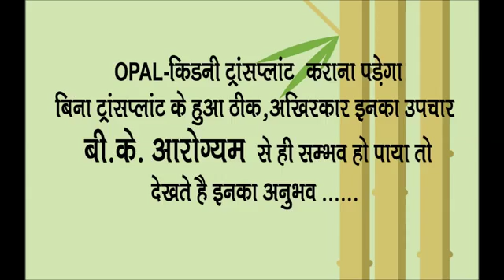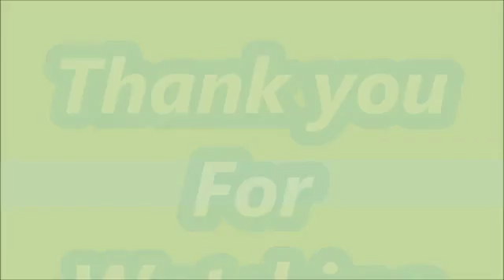Reduce Urea Creatinine-Avoid Dialysis -Chronic Kidney Failure Treatment in Ayurveda-Real Testimonial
यदि आप किडनी की गंभीर बीमारी से जूझ रहे हैं, यदि आप डायलिसिस करा रहें हैं और यदि डॉक्टर ने आपको भी किडनी ट्रांसप्लांट की सलाह दे दी है, और आप कोई और रास्ते की तलाश में है तो बी के आरोग्यं आपके लिए वरदान साबित हो सकता है। बी के आरोग्यं डायलिसिस और ट्रांसप्लांट से कम खर्च में किडनी का इलाज कई सालों से कर रहा है लाखों मरीज यहां से ठीक होकर अपने घर जा चुके हैं और आज वह एक स्वस्थ और सामान्य जीवन जी रहे हैं।

यदि आप भी चाहते हैं बी के आरोग्यं की मदद से अपने किडनी की समस्या से निजाद पाना तो हमें संपर्क कर सकते है।

हमारा व्हाट्सप्प नंबर है : 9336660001
हमारा पता है : मंडुवाडीह लहरतारा रोड, शिवदासपुर, होरी लाल पार्क के पास, वाराणसी, उत्तर प्रदेश (पिन कोड : 221103)

If you are suffering from serious kidney disease, if the doctor has advised you kidney transplant, and you are looking for some other way, then BK Arogyam can prove to be a boon for you. BK Arogyam has been giving kidney treatment without dialysis and kidney transplant for many years at low cost compare to dialysis and transplant, lakhs of patients have recovered from here and gone to their homes.

Our Address: Manduvadih Lahartara Road, Shivdaspur, Near Hori Lal Park, Varanasi, Uttar Pradesh (Pin Code: 221103)

BK Arogyam is the best kidney treatment center in India, here thousand of kidney failure patient are recovered without dialysis and kidney transplant, we are treating kidney patient with the help of Ayurvedic medicine, Therapy and Yoga.

kidney problems
kidney failure
kidney disease
किडनी की बीमारी
chronic kidney failure
kidney dialysis
chronic kidney failure in hindi
renal kidney failure
stop kidney dialysis naturally
kidney cure by ayurveda
stop kidney dialysis
kidney function recovery
how to treat kidney failure
chronic kidney disease treatment in ayurveda
how to regenerate kidney
chronic kidney disease in hindi
how to stop kidney dialysis
stop dialysis with ayurveda
how to cure kidney failure
kidney failure in hindi
treat kidney failure without dialysis in hindi
stop kidney failure by ayurveda
stop kidney dialysis by ayurveda
kidney dialysis treatment
renal kidney failure treatment
how to stop kidney dialysis naturally
chronic kidney failure hindi
renal failure solution
kharab kidney thik ho sakta hai
kharab kidney ko kaise thik kare
kharab kidney ko thik kaise karen
kidney kharab hone par kya khaye
kidney dialysis kaise roke
can ayurveda stop dialysis
how to decrease creatinine
how to reduce creatinine
kidney regeneration in ayurveda
kidney regeneration
kidney dialysis treatment
chronic kidney disease
renal failure
how to stop dialysis
how to stop dialysis in hindi
stop dialysis in ayurved
dono kidney failure ka ilaj
kidney ko kaise thik kare
chronic kidney disease ka ilaj
kidney failure ka ilaj
kidney dialysis ka ilaj
ayurvedic ilaj for kidney dialysis
kidney ka ilaj ayurveda me
डायलिसिस को कैसे रोके
किडनी की आयुर्वेदिक इलाज
किडनी डायलिसिस के लिए आयुर्वेदिक इलाज
kidney thik hone ki dawa
kidney thik karne ka upay